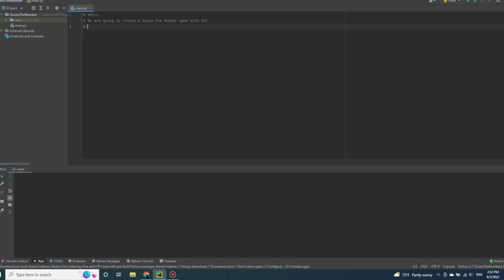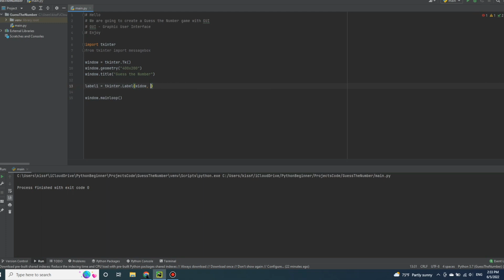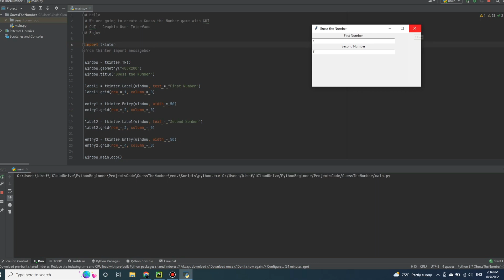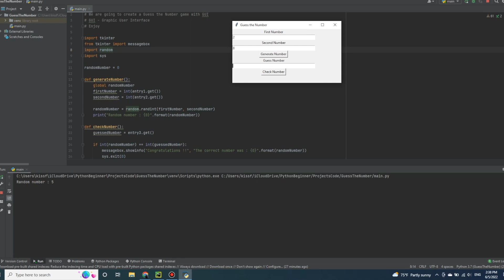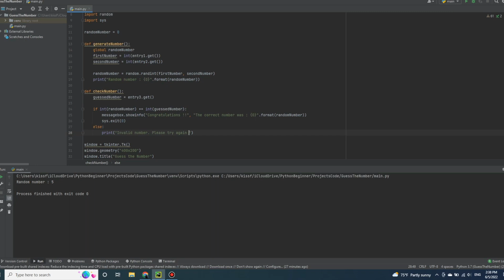Python Beginners Project Tutorial - Guess The Number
In this video you will learn to create a Python Guess The Number Game